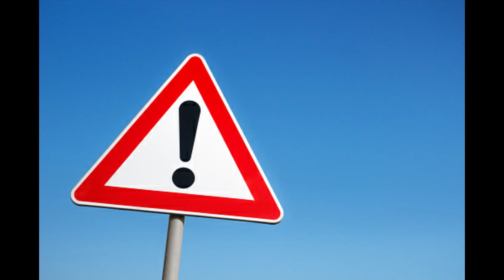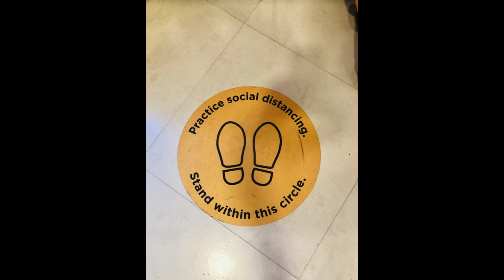Journey Of Covid 19 - A documentary - IDU GROUP C - MYP 1 (Sorry for any mistakes)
Hello everyone! This video is about coronavirus and it's vaccine. In this video you will hear an interview of our science teacher, Dr. Marvi Khan. Special regards to her for taking out her valuable time and doing this for us.

Editor, Script writer, Narrator - Maheen Tharani
Co-editor, scriptwriter - Fatima Khalid
Co-editor, scriptwriter - Girish Kumar
Script writer - Abdul Waris